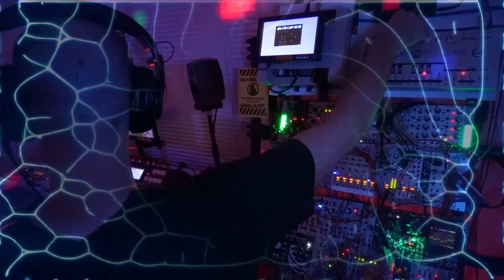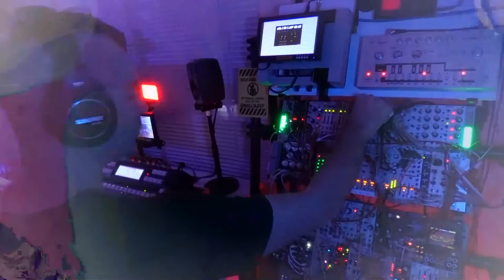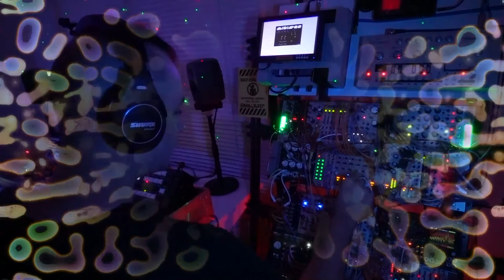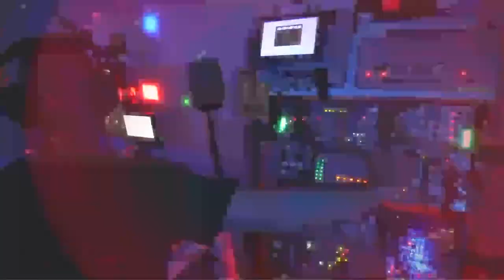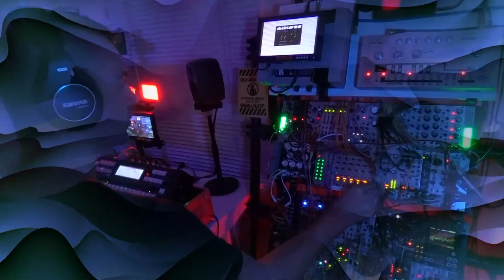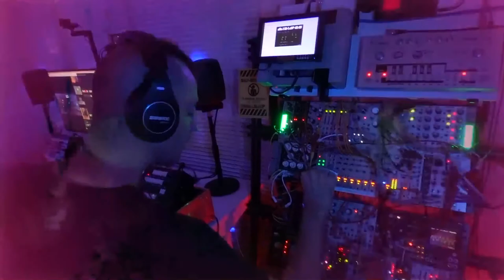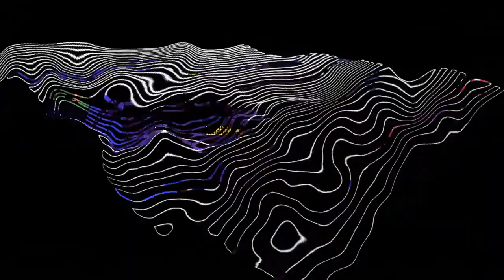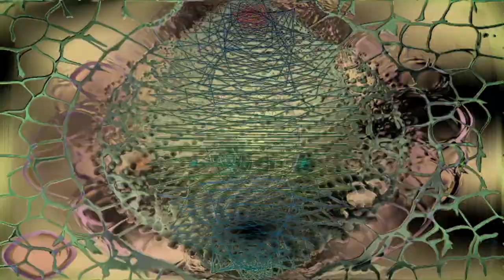Nullsleep LIVE at Palacio Palace • 2021 05 29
Live performance for Palacio Palace

⚠️ CONTENT WARNING • FLASHING / STROBES ⚠️

A chimera of jungle, acid, and trance with an undercurrent of hauntological chiptune energy throughout. 25U of eurorack, MidiNES, RE-303, TR-09, all sequenced by the Cirklon (CVIO + D-Mux), joined by a single GBA running Nanoloop 2. Three camera setup with audio-reactive visuals driven by milkdrop, switching via Blackmagic atem mini pro.